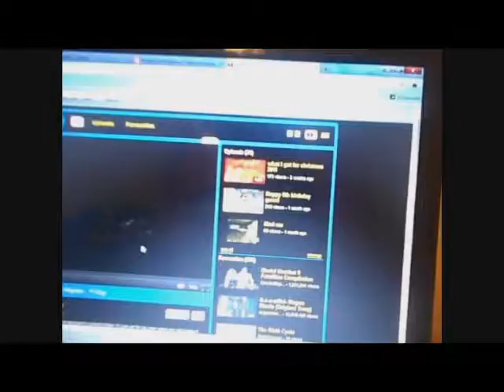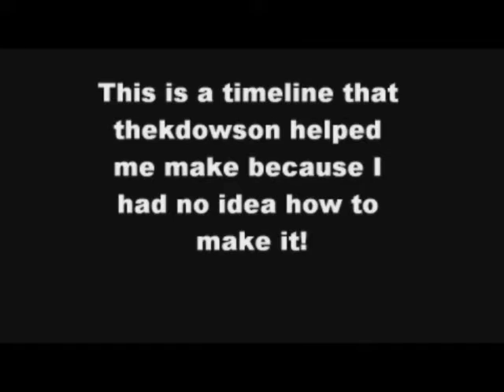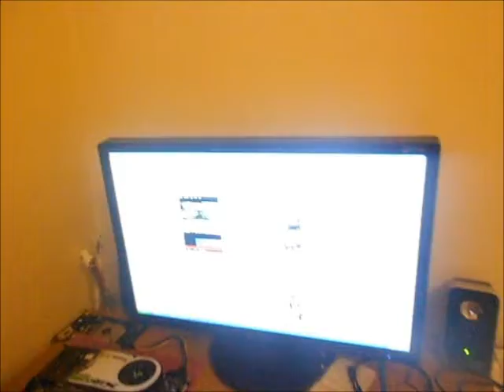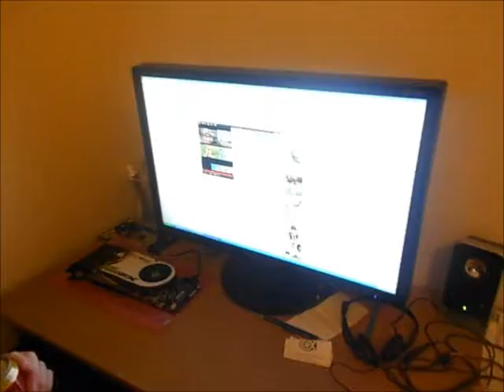my first video of 2012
Hay! How are you people?? Here is my new vid at last! hope you enjoy and I will be making anouther very soon! :D